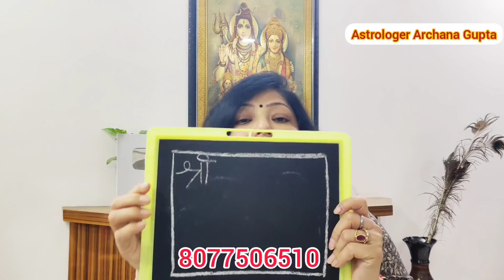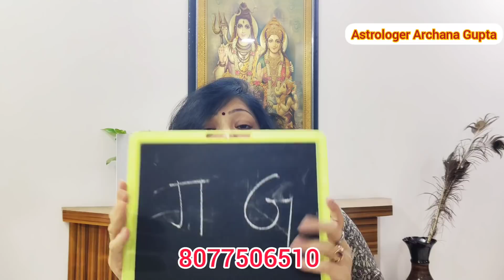17 March 2022 | होलिकादहन की रात्रि | मात्र 108 बार जप कर सिद्ध कर लें इस मंत्र को और फिर...upay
श्रीं 108 बार रोजाना

17 March 2022 | होलिकादहन की रात्रि | मात्र 108 बार जप कर सिद्ध कर लें इस मंत्र को और फिर...upay | guruwar aaj ki amrit ki bund | jadui akshar | Astrologer Archana Gupta

होली 2022 जल्दी शादी होने का चमत्कारी उपाय | holi par shadi ka upay |shadi jaldi hone ke upay totke

होली के उपाय होली पर किए जाने वाले उपाय|

कपूर के टोटके : कपूर के चमत्कारी टोटके 3 दिन में देखें असर।kapoor upay- tips and remedies of#camphor

चेहरा दिनों दिन सुंदर होता चला जाएगा बस हाथ पर

माँ करे यह उपाय तो बच्चे होंगे कामयाब मिलेगी तरक्की- सफलता Bacho ki Kamyabi ke liye Upay archana

होली के दिन जल्दी शादी होने का करें ये अचूक उपाय। Holi par Shadi Ka Upay।Holi 2021Astrologer Archana

होली पर शीघ्र विवाह का अचूक उपाय। जो करेगा हर बाधा को दूर Shadi Ka Maha Upay।Holi special archana

archana gupta astrologer